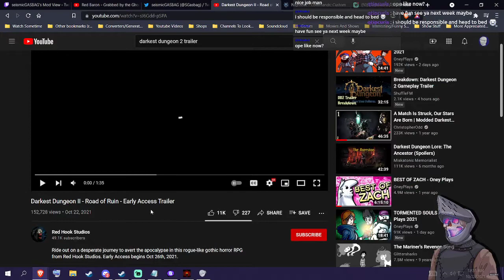Let's Play - Darkest Dungeon - Episode 11